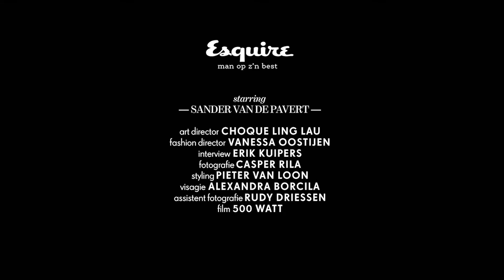Esquire covershoot Sander van de Pavert (Lucky TV) - back stage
De nieuwe Esquire ligt vandaag in de winkels! Met daarin onder meer: Sander van de Pavert (Lucky TV). Zie meer op